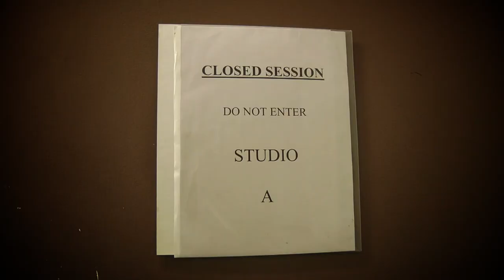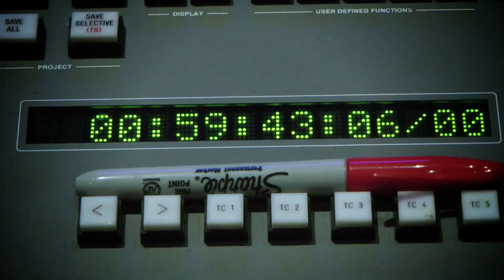Eve to Adam Preview to 2011.mov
There are Great things to come from Eve To Adam in 2011. Enjoy the preview!